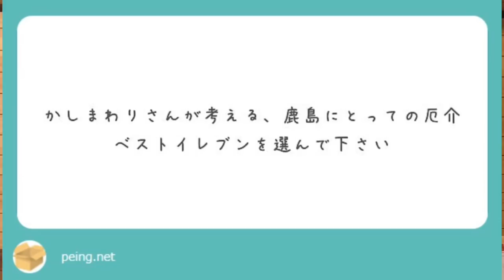かしまわり選出！！鹿島にとって厄介なベストイレブン！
質問募集中！→ かしまわりの質問箱です

黒門さん
オープニングの音楽は

動画Special Thanks:
弟 @mtryooooosk09